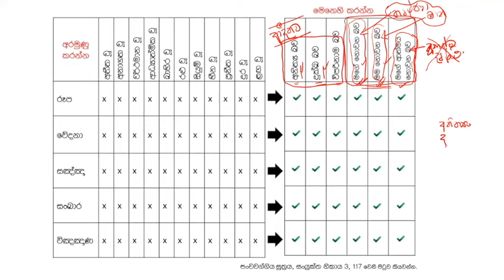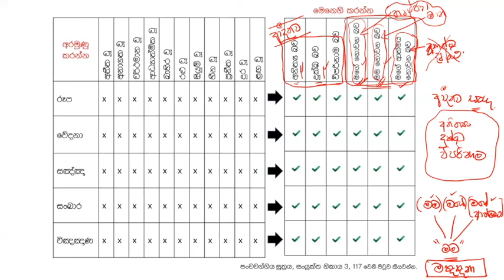තණ්හා දිට්ඨි මාන නැති කිරීමට අනත්ථ ලක්ඛණ සුත්‍රය - රූප සටහන් ආධාරව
1)සුතා, 2)ධතා, 3)වචසා පරිචිතා, 4)මනසානුපෙක්ඛිතා, 5)දිට්ඨියා සුප්පටිවිද්ධා

1)මරණින් මතු අන්‍ය වූ දේව නිකායකට විශේෂයෙන් එළඹේ. එහිදී ඔහුට සැප සහිතව ධර්ම පද වැටහේ. එහෙත් සිහිය උපදීමටබොහෝකලක් ගත වේ. (වර්ෂ දහස්,දසදහස්,ලක්ෂ,කෝටි ගණන් විය හැක.) ධර්මපද වැටහීමත් සමඟම වේලාවක් ගත නොවීමාර්ගඵල ලාභියෙක් බවට පත් වේ.භික්ෂූන් මෙම පියවර 5ට(සුතා,ධතා,වචසා පරිචිතා,මනසානුපෙක්ඛිතා,දිට්ඨියාසුප්පටිවිද්ධා) ශ්‍රවණය කොට,මත ක තබා ගෙන,වචනයෙන් වචනය කියන්න පුරුදු වී, වචනයක් වචනයක් පාසා තේරුම දැනගෙන, නුවණින්විනිවිද දකිමින් පුරුදු පුහුණු කරන ලද මේ ධර්මයන් පිළිබඳ මේ පළමු ආනිශංසය කැමති විය හැක.

2)මරණන් මතු දේවනිකායකට එළඹෙනමුත් තනිවම ධර්මපද නොවැටහේ. නමුත් මේ දෙවිපිරිස අතරට එක්තරා ඍද්ධිමත්භික්ෂූණ්වහන්සේ නමක් පැමිණ ධර්මය දේශනා කරයි. (ඊට බොහෝකල් ගත විය හැක.)එවිට ඔහුට මෙයයි ධර්ම විනය මමපෙර බ්‍රහ්මචරියාවක් සම්පූර්ණ කලේය ලෙස පූර්ව ආත්මය සිහි වෙනවාත් සමඟම මාර්ගඵල ලැබේ.

**කුල්ලූපමං වො, භික්ඛවෙ, ධම්මං දෙසෙස්සාමි නිත්ථරණත්ථාය නො ගහණත්ථාය. (චතුරොඝ නිත්ථරණත්ථාය) පසුරකට උපමා කොට දේශණා කළ ධර්මයෙහි හැසිරෙන්නා විසින් , භයජනක ගංගාවෙන් එතර වූ තැනැත්තා එතර වීමට උපකාර වූ පසුර කරේ තබාගෙන නොයන්නා සේ සමථ විදර්ශනා සංඛ්‍යාත ධර්මයෙහි ද ඡන්දරාගය හළ යුතු බව සලකනු.